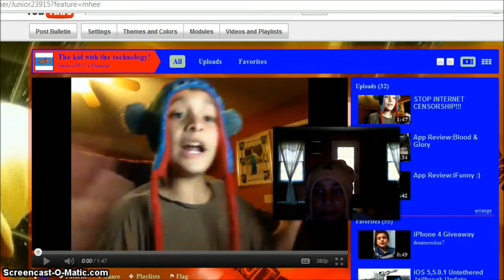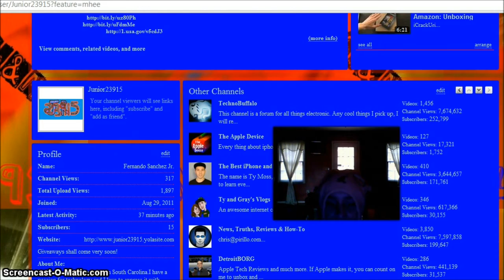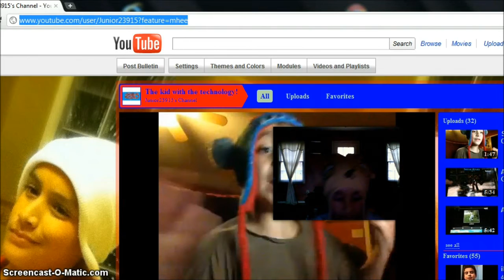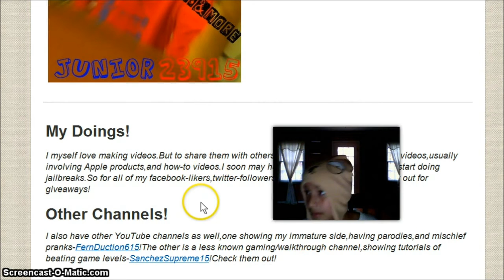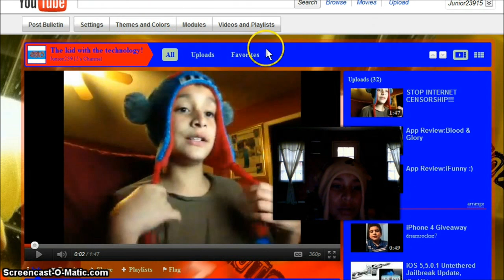Mini Channel Update-Website/Subscribers